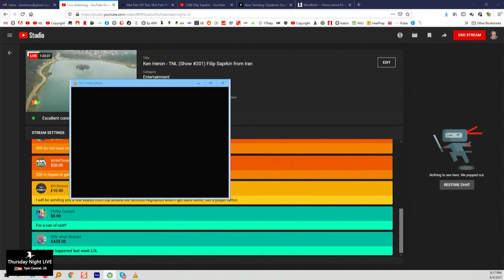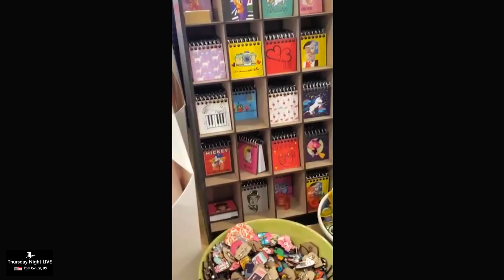Flying drones in Iran - This will blow your MIND!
Can you fly a drone in Iran? Yes!
Meet Filip Saprkin, an Iranian drone pilot.

Ken's Gear:
AUDIO:

Goggles:
For FPV race drones:
For Photography drones:
For both:

SCROLLERS!